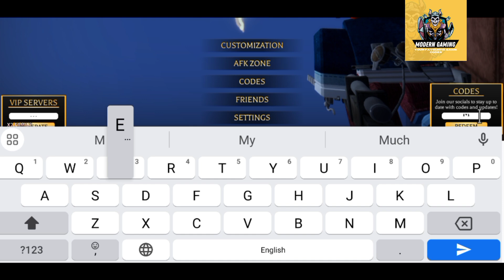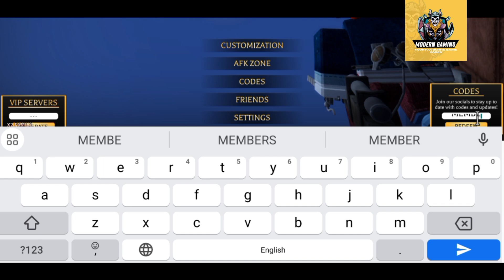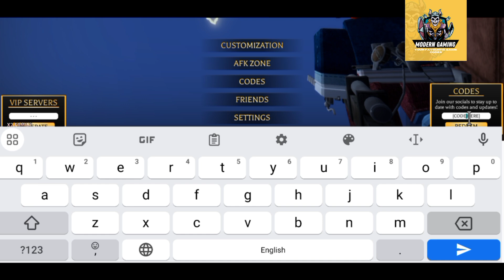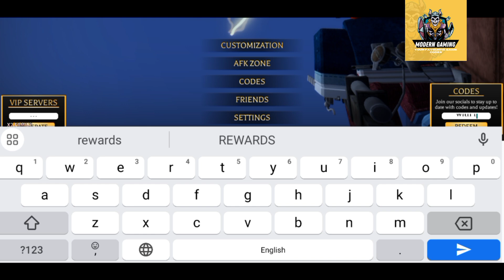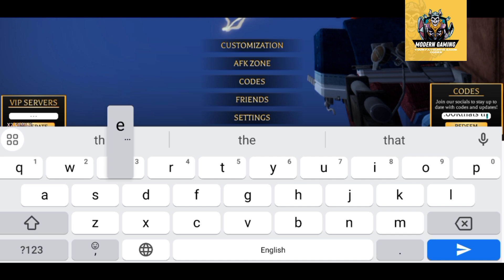⭕ UPDATE 1 ⭕ ROBLOX ATTACK ON TITAN REVOLUTION CODES JUNE 2024 - ATTACK ON TITAN REVOLUTION CODES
Welcome Guys

Thanks